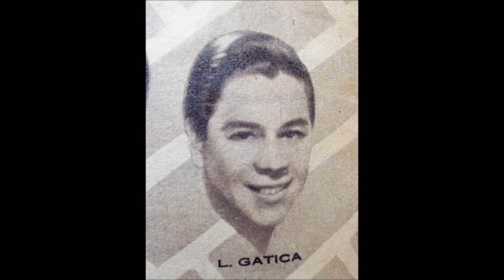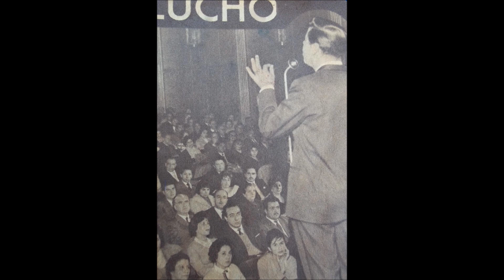LUCHO GATICA VIDA MÍA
Uno de los primeros logros de Lucho Gatica, grabado en 1953, a sus 25 años; y cuando ya confirmaba el vaticinio de la Revista Radiomanía que cinco años antes, al debutar él en Radio Minería, la revista publicó su foto con la leyenda "llegará lejos".